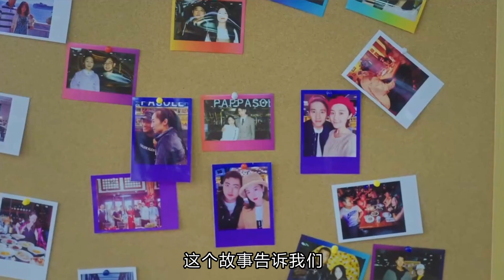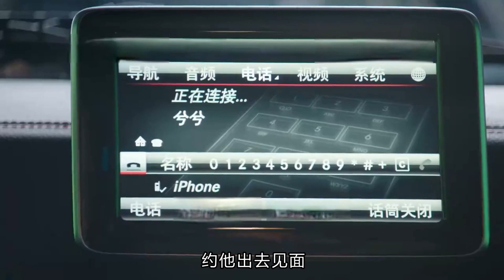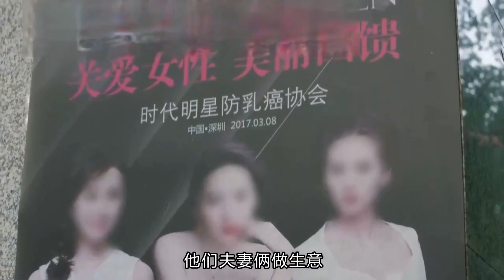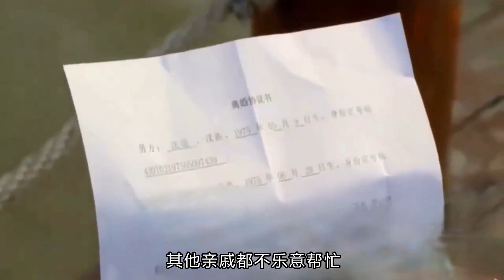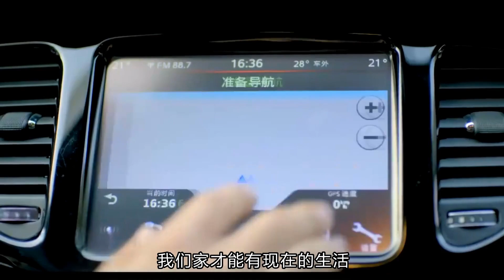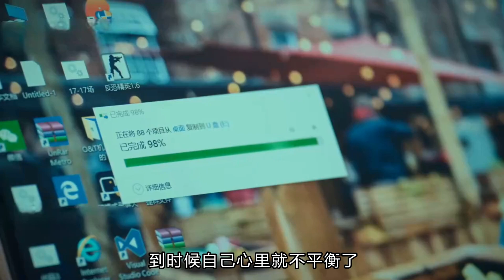亲戚之间的恩怨情仇：一个真实的故事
本期視頻制作人員：
文案/策劃：小松
剪輯/字幕：小天
校對/後期：夏明